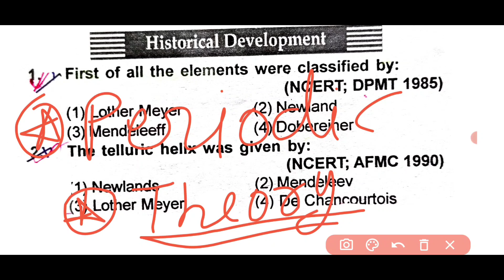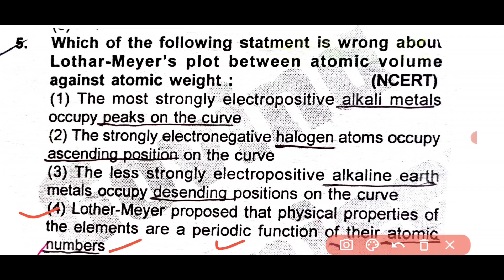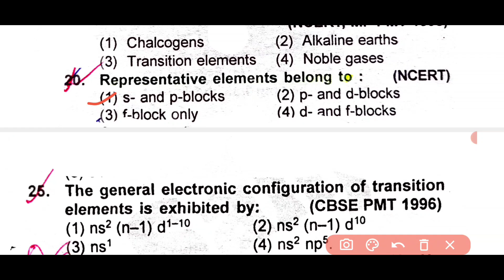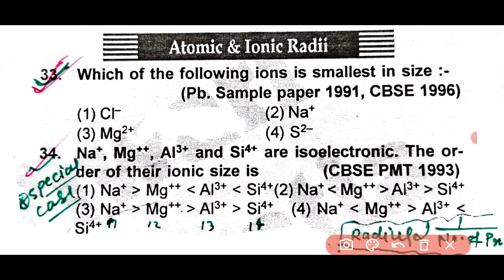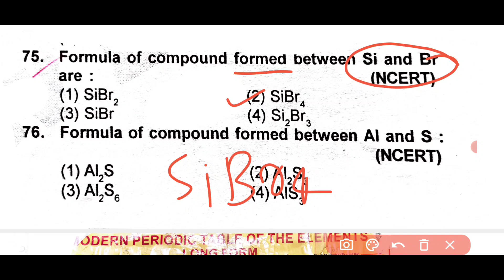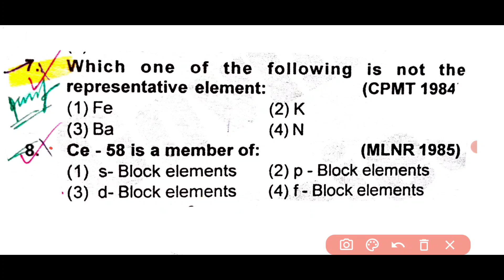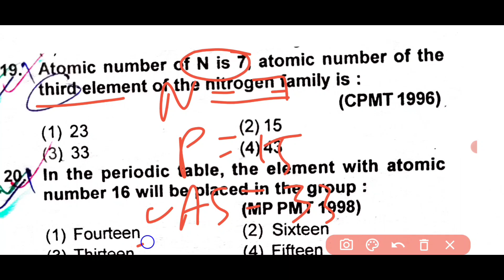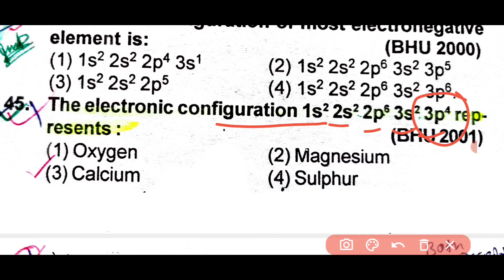Periodic table | chemistry mcq previous year question NEET AND Bsc Nursing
NEET 2013 BIOLOGY QUESTION PAPER
Video Linck...

1)neet aipmt 2012 biology question answer || aipmt question paper

2)biology paper solution aipmt 2012

3)NEET Previous years question paper

4) tricks based biology question solved

5)

NEET AIPMT 2012 QUESTION PAPER || AIPMT NEET

2011AIPMT QUESTION PAPER..LINCK

2009 AIPMT BIOLOGY PAPER..

AIPMT 2007

AIPMT2003...%%

AIPMT 2002**

AIPMT 2001""

Hardy–Weinberg principle

.welcome to my new channel create biology and Chemistry conceptual question for NEET/AIIMS/ZIPMER//PARAMEDICAL/NURSING medical exam